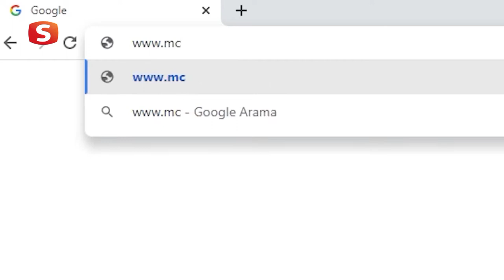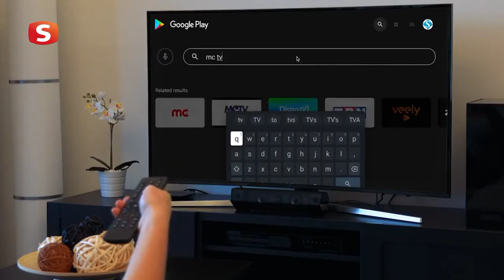MC TV Tanıtım | Samanyolu TV Tanıtım (Türkçe Subtitles)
MC TV Tanıtım
MC TV Frekans Bilgileri
Samanyolu TV Tanıtım
Samanyolu TV Frekans Bilgileri,,

❗MC TV Nasıl seyrederim?❗
🔹️Uydudan;
Uydu: Eutelsat Hotbird 13°E
Frekans: 11.054 MHz
Sembol Rate: 27.500
Polarizasyon: Horizantel (H)
Fec: 5/6

🔹️Mobil Uygulamalarımızdan;
Cihazınız IOS ise⤵️

❗Üstelik Mobil uygulamalarımıza Türkiye'de erişim engeli yok. 7/24 kesintisiz olarak canlı seyredebilirsiniz...
İyi Seyirler

MC TV | YENİ BİR SES YENİ BİR SOLUK
İlkeli, dürüst, özgün ve özgür yayıncılığı ile ailenizin ekranı.,
Temiz ekranın keyfini çıkarın